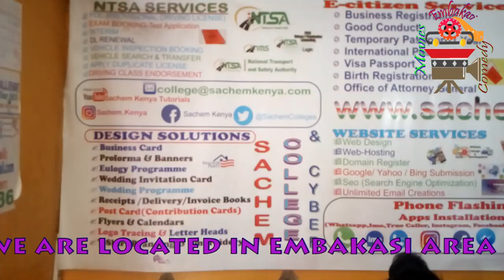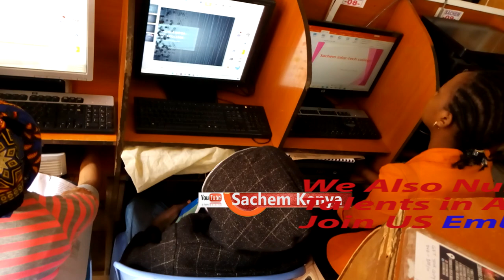LEARN ACTING MOVIES & COMEDY IN THE STUDY ROOM FOR ICT COURSES ALL TOGETHER ONLY AT SACHEM KENYA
Learn ACTING MOVIES & COMEDY IN THE STUDY ROOM FOR ICT COURSES ALL TOGETHER ONLY AT SACHEM KENYA actingmovies studymovies studyict training Ict courses at affordable prices
We nurture talents in acting movies & comedy